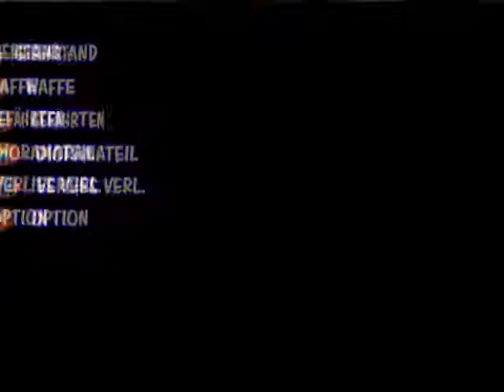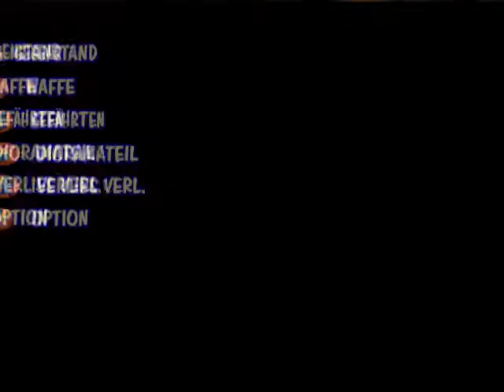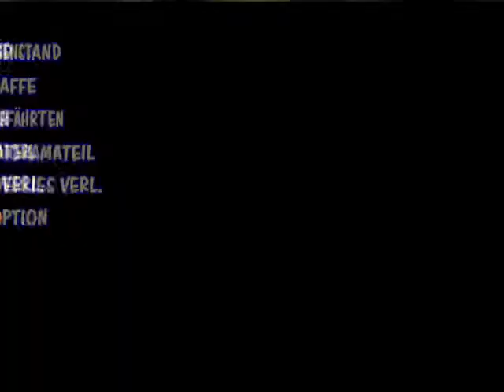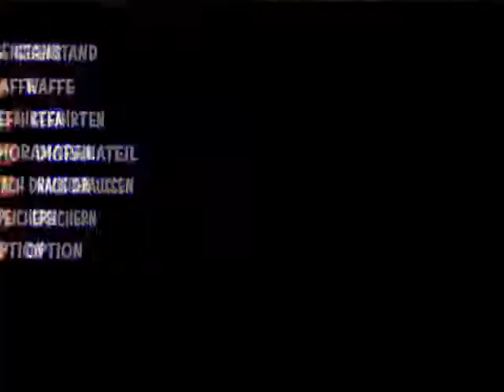Let's Play Dark Cloud (German) Part 15 - Fail des Jahres (mit Mina)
Dark Cloud ist ein Action-RPG der mehr knuddeligen, besonderen Art. Unsere Aufgabe besteht darin die Welt, die über Nacht von einem dunklen Dschinn zerstört wurde, wiederherzustellen. Untersützt werden wir von verschiedenen Leuten der einzelnen Regionen.